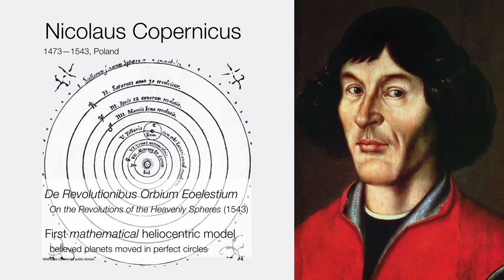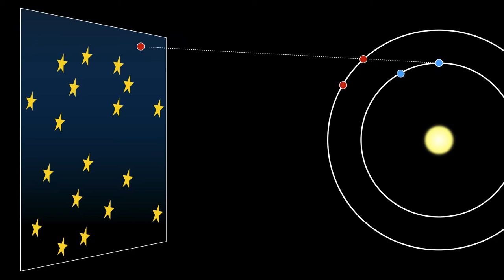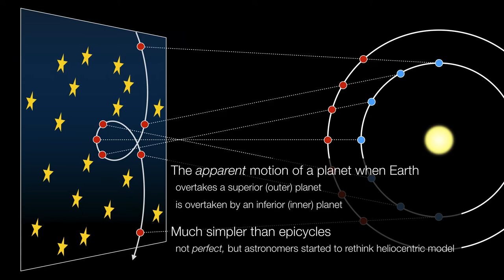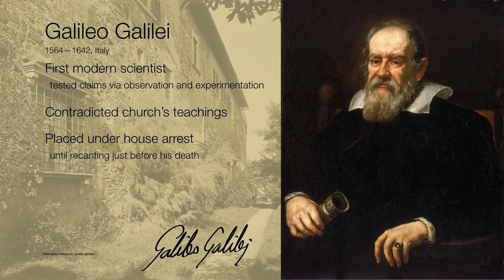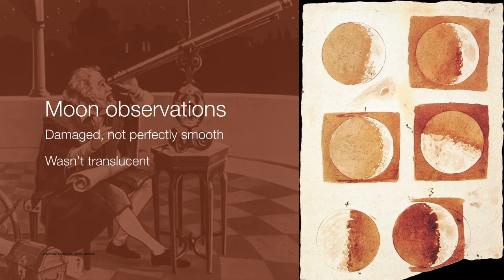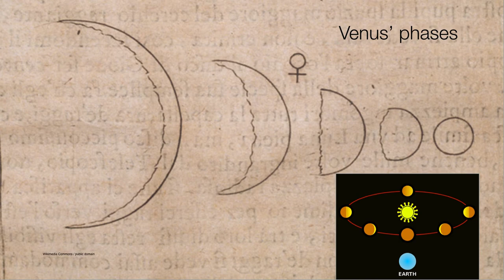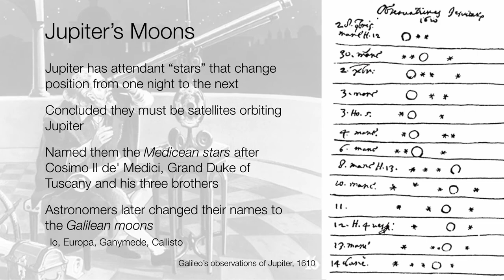Copernicus, Galileo, and the Birth of Modern Astronomy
How Copernicus and Galileo ushered in our modern understanding of the cosmos and brought the Sun to the center of the solar system.